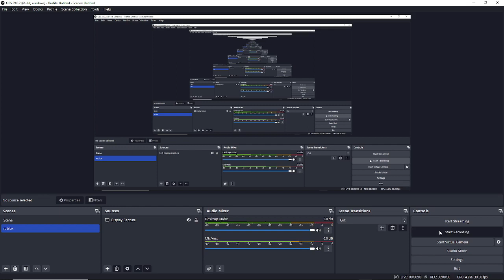booga booga mineing the sleepy god and iron for another video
i will mine the old god after i do this video enjoy